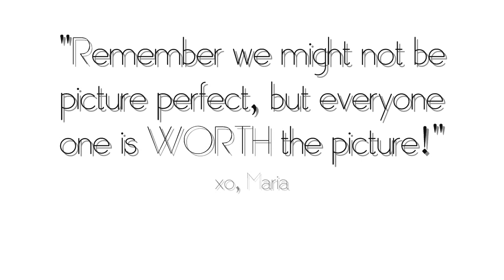My Perfect Imperfections | Mawizaaable ♡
❣ We may not be picture perfect but we are all still worth the picture!
xo, Maria

Find Me on the Interrrnet ❥
SC: Mawizaa

Beautycon BFF Subscription Box: mawizaaable5 ($5 dollars off)